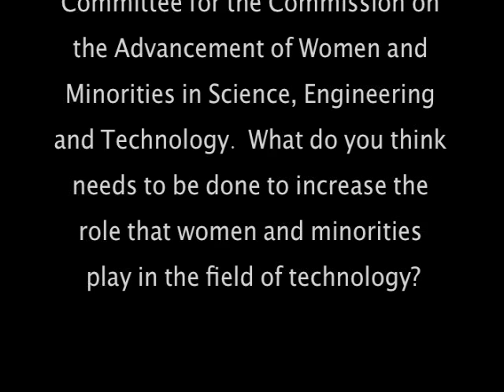Kelly Carnes on What Needs to be Done to Increase the Role of Women and Minorities in Technology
Kelly Carnes, President & CEO of TechVision21 answers the question, "You served on the Steering Committee for the Commission on the Advancement of Women and Minorities in Science, Engineering and Technology. What do you think needs to be done to increase the role that women and minorities play in the field of technology?" Produced by Center for Strategic & International Studies (CSIS) as part of the Seven Revolutions Video Interview Series.